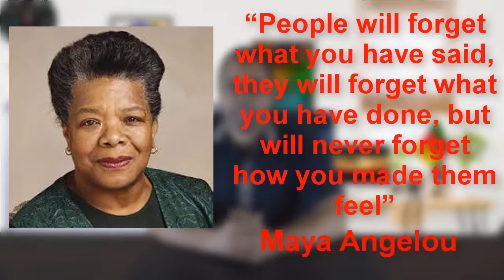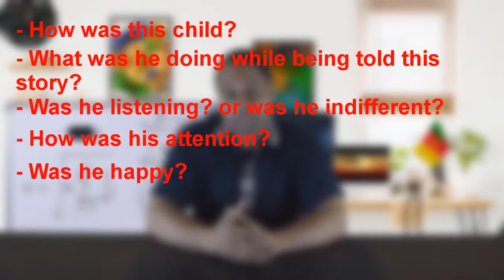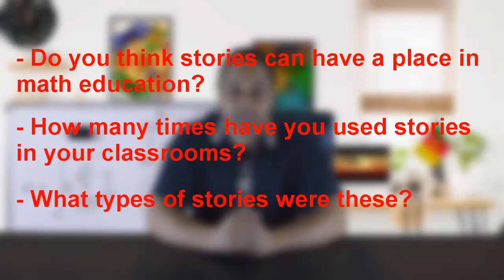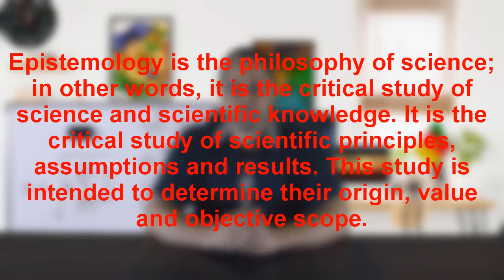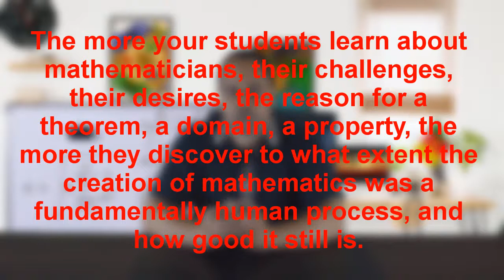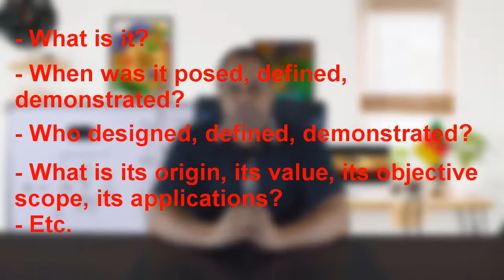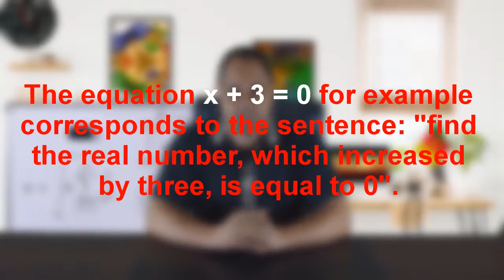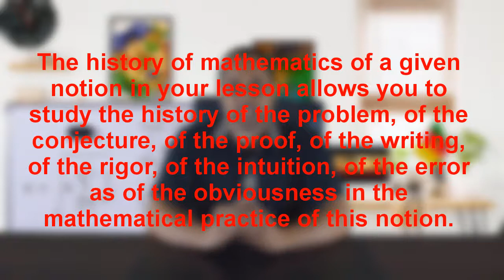AIMS TTP M3TU4 EPISTEMOLOGY AND APPLICATION OF MATHEMATICS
One of the strategies to boost students’ interest in Mathematics is to introduce the history and evolution of Mathematics as well as application of some concepts.
As part of the session, various interactive activities are used to highlight the importance of epistemology and applications of Mathematics in the teaching and learning of the subject.